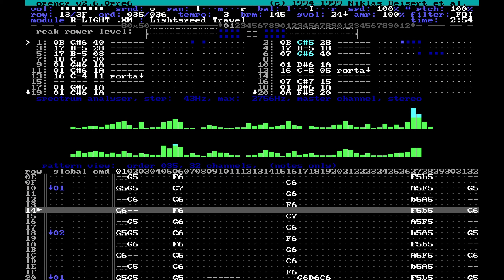Rapture - Lightspeed travel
Lightspeed travel by Rapture (aka F. Del Priore)